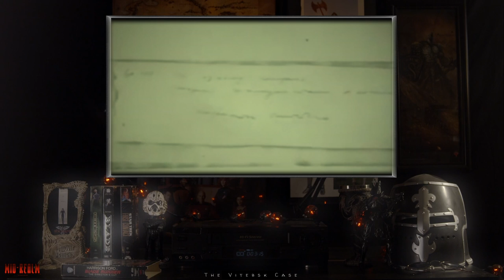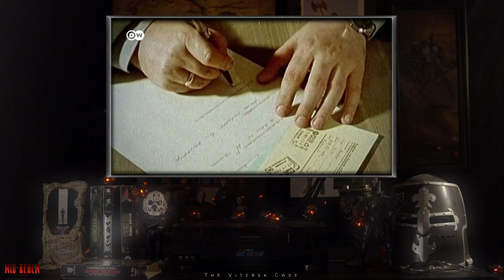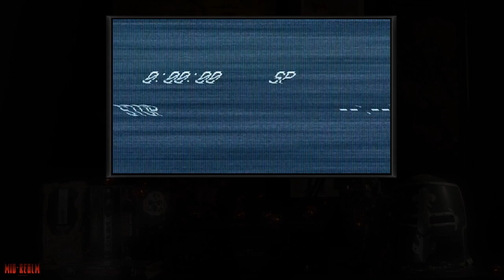A Brief History of: Crime - The Vitebsk Case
Between the years of 1971 to 1985, killings targeting women plagued the Vitebsk Region (a region in Belarus) in what would become known as the Витебское дело or the Vitebsk Case. 36 confirmed cases in total, a seemingly normal and quiet family man as well as authorities who would not accept a serial killer in their country

0:00 - Intro
1:02 - Investigation
4:18 - Capture and Background
6:55 - Outro
Sources:
Murder By Numbers: The 100 Most Deadly Serial Killers From Around The World